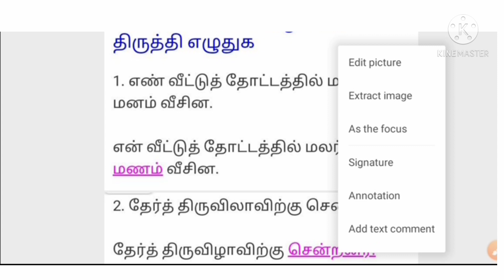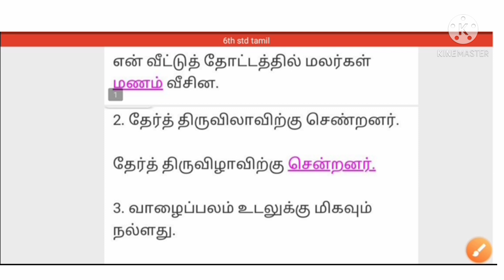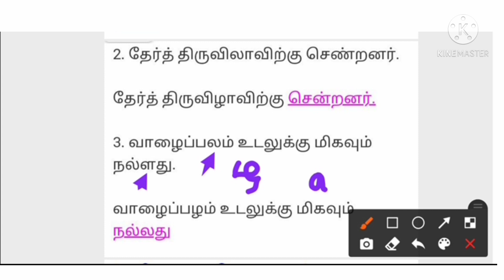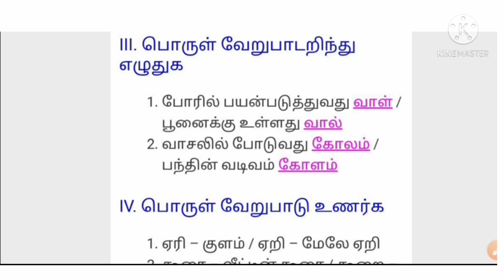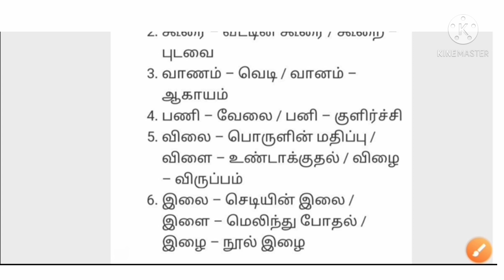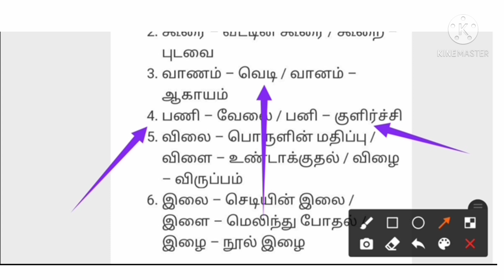BRIDGE COURSE 6TH STD TAMIL(மயங்கொலிச் சொற்கள்)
Bridge course all classes playlist link 👇🏻

Hello dear Students welcome to "SHENBA Students Group" Here we can learn many things and you can clear all your doubts.. And we can have many tests... So we will make this Quarntine more useful ☺️☺️☺️
Group link 👇🏻

Share the above link to your friends also..Let all of them get use of this.